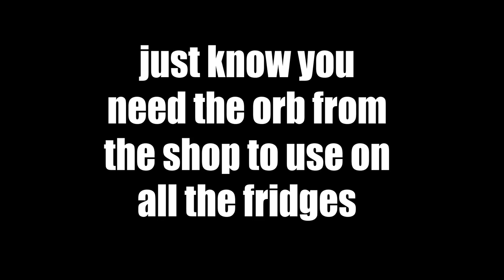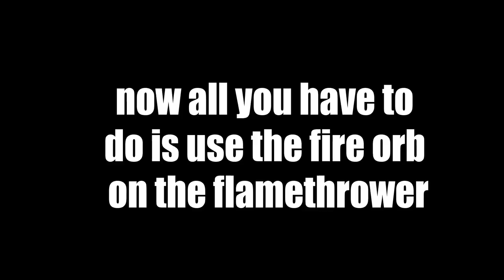[Trollge Battles] ALL FRIDGE LOCATIONS + SUNGLASSES (how to get pyromancer)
troll battles
trollge battles
Troll battles
Trollge battles
trollge battles event
troll battles event
trollge battles pyro
troll battles pyro
trollge battles pyromancer
troll battles pyromancer
i hate pyromancer
pyromancer more time pyrocancer